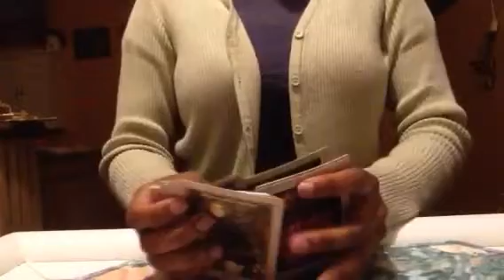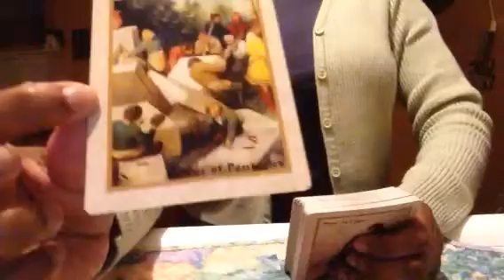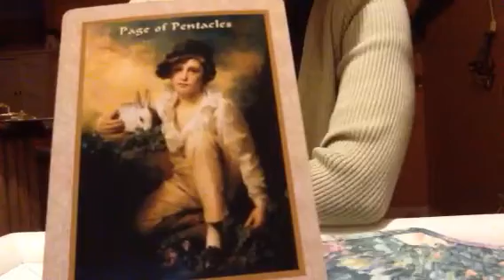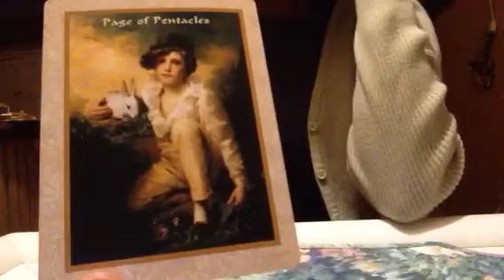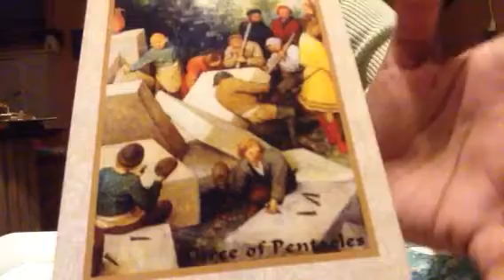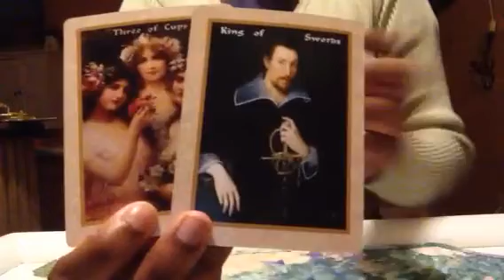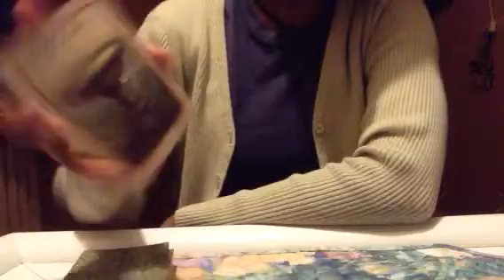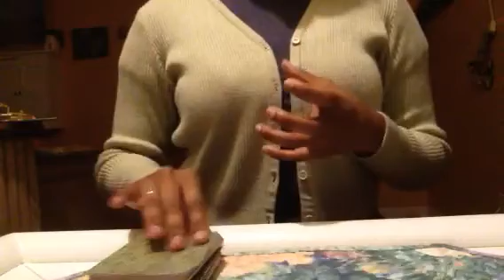Aquarius and Uranus Part1